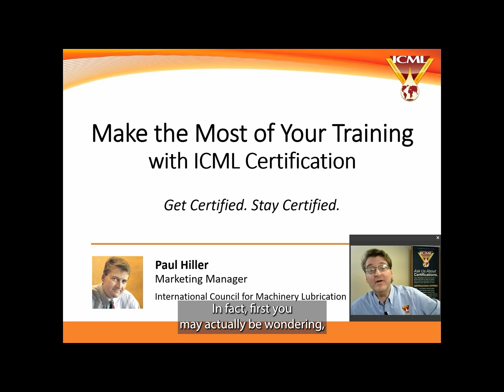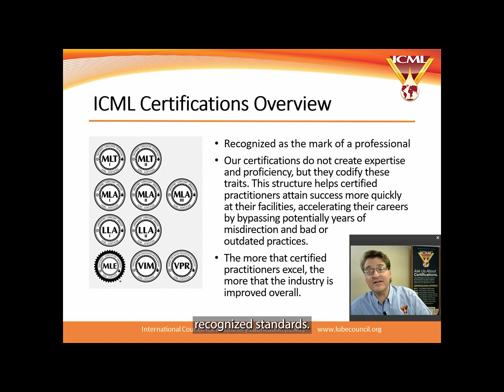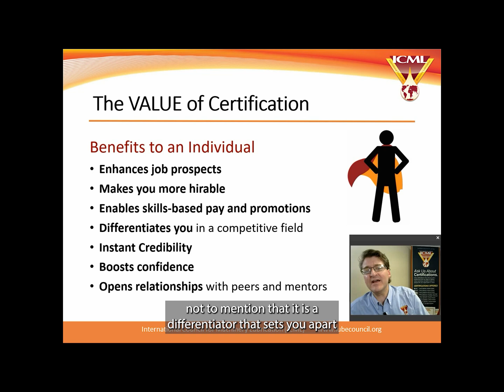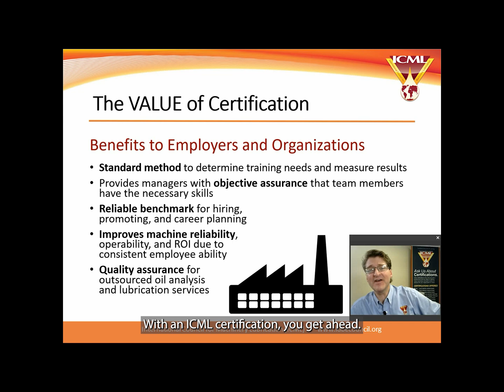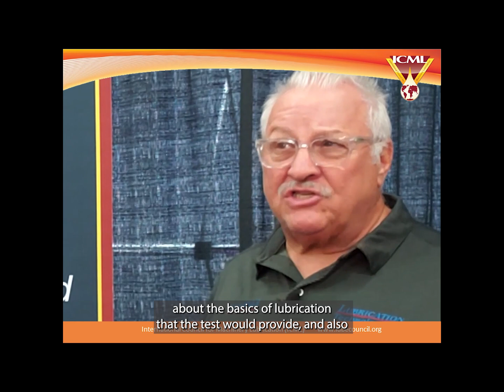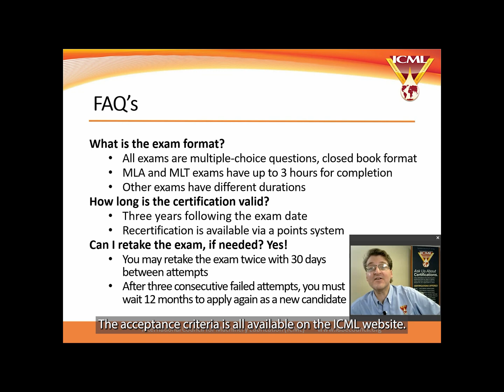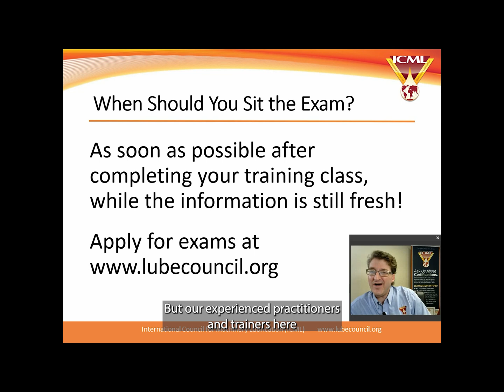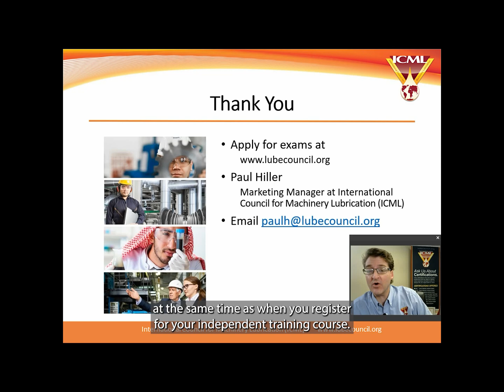The Benefits of ICML Lubrication Certification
Learn more about ICML lubrication certification and the benefits of MLT, MLA, and MLE certification.